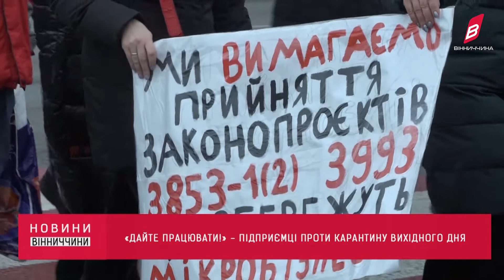Підприємці мітингували проти карантину вихідного дня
Перекрили дорогу поблизу Вінниці та скандували гасло «Дайте працювати» - понад сто підприємців із різних сфер мітингували проти карантину вихідного дня та встановлення касового апарату. Нагадаємо, такі мітинги стали вже традицією підприємців.